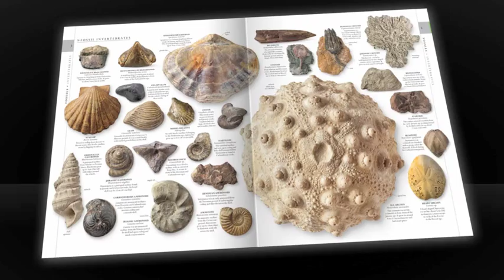The Natural History Book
This is a monumental and extraordinarily beautiful guide to the Earth's natural wonders. 5 years in the making, covering over 5,000 species, "The Natural History Book" is one-of-a-kind; the only book to offer a complete survey of the Earth's natural history. Each geological and biological grouping is introduced and explained in an engaging and highly informative way, making it the perfect addition to every family bookshelf, as well as an ideal gift for every nature lover. It is packed with thousands of stunning, specially commissioned photographs, and written by a worldwide team of natural history experts. From granites to grape vines, from microbes to mammals, "The Natural History Book" is a true visual dictionary of every kingdom of life.